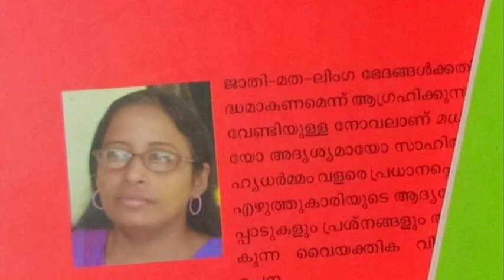Maya S , speaks on her Novel Madhyavenalavadhikku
Novel Discussion organised by Manaveeyam Theruvidam July 26, 2020